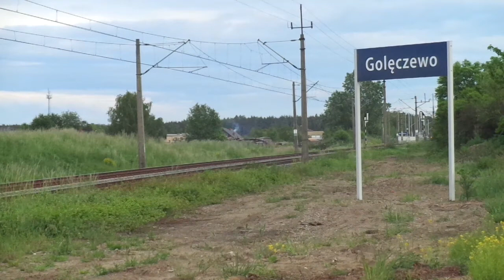EP07 1003 z IC Szkuner relacji Katowice - Słupsk uchwycony w pobliżu stacji Golęczewo.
Nagrywane w okolicach stacji Golęczewo ze statywem aparatem Sony.